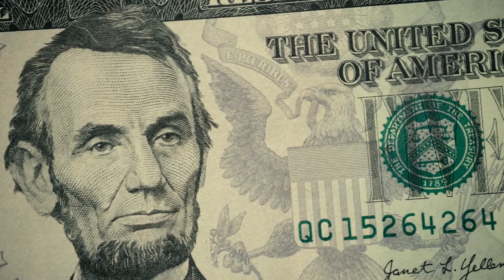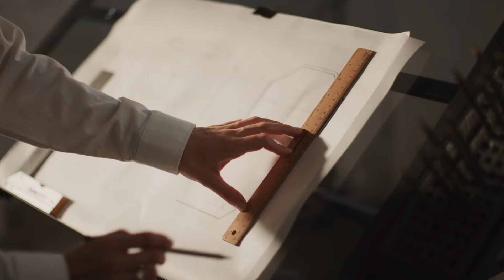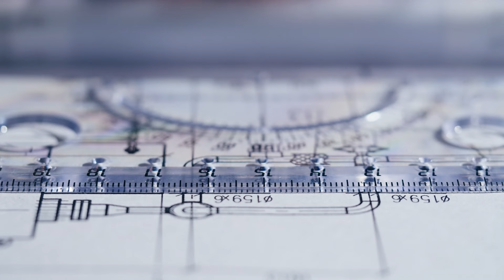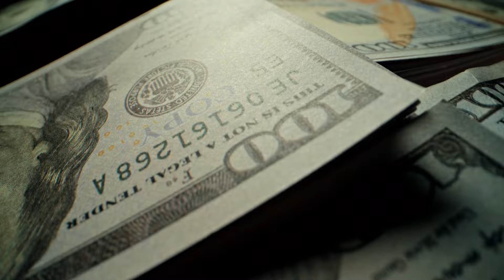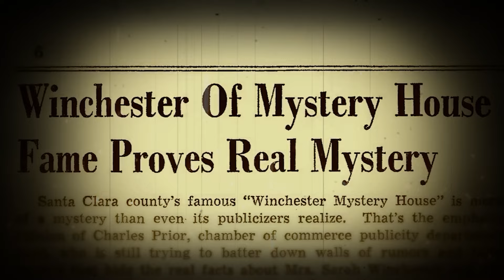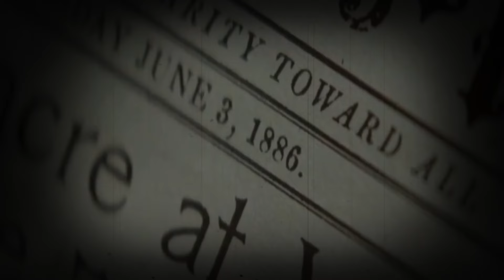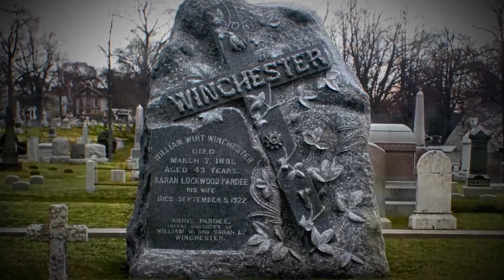The TRUTH About The Winchester Mystery House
The legend goes that Sarah Winchester was so haunted by the ghosts of people killed by Winchester guns that she built her massive house to confuse them and evade death. But it turns out that's not quite the truth... so what is? Who, really, was Sarah Winchester? And why did she build the Winchester Mystery House?